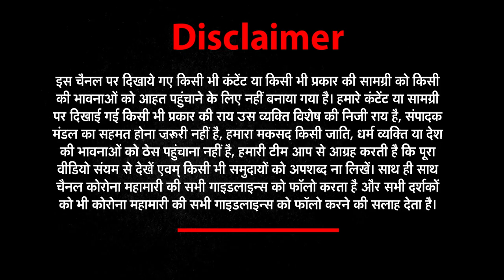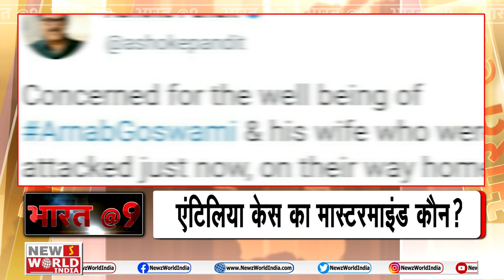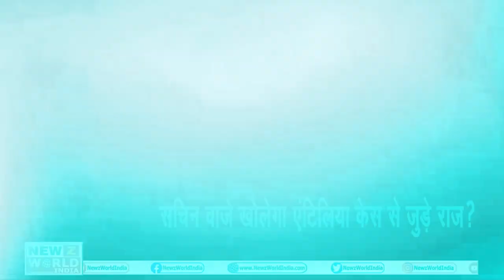Arnab Goswami से पंगा लेना Sachin Vaze को पड़ा महंगा ? | Sachin Waje।Arnab of Republic |Bharat@9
एंटिलिया (Antilia) के बाहर एक कार मिली..जिसके बाद महाराष्ट्र सरकार (Maharashtra ) की नींद उड़ी है. क्योंकि पूरे मामले में और कोई नहीं शिवसेना (Shivsena ) का लाड़ला ही गिरफ्तार कर लिया गया है, शिवसेना का लाड़ला इसलिए कह रहा हूं क्योंकि जो सब इंस्पेक्टर कई साल पहले कस्टोडियल डेथ के एक मामले में निलंबित किया जा चुका था, और शिवसेना का नेता बन गया था, वो अब शिवसेना के राज में एक बार फिर पुलिस विभाग में आ था।
The Scorpio, standing outside Antilia, was the one used by Sachin Waje during the arrest of Arnab Goswami, the owner of 'Republic TV'. He was arrested by Sachin Waje. ATS has now also got the CCTV footage, in which his connection to Arnab Goswami's arrest is being revealed. It has also been revealed that the registration number of that vehicle is fake.